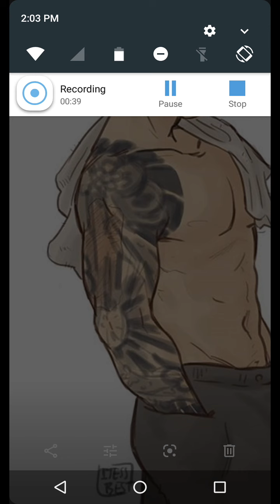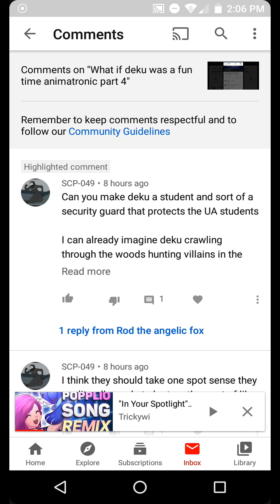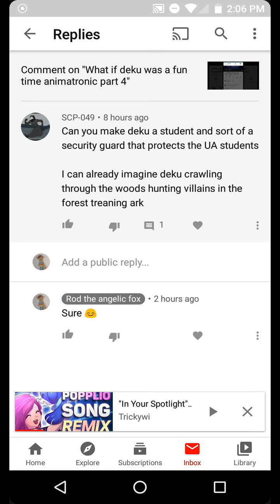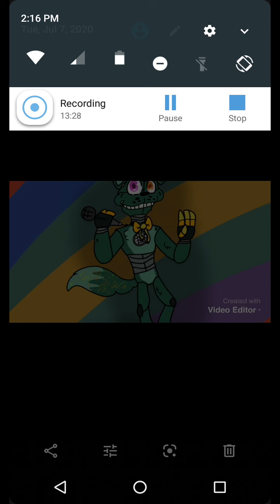What if deku was a fun time animatronic part 5